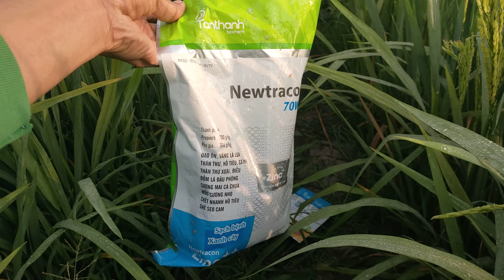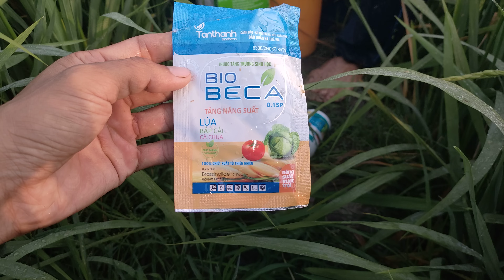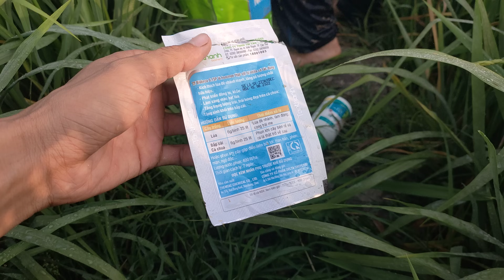Gặp thánh làm lúa rồi bông hết hồn